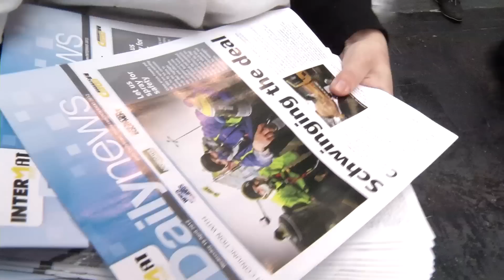XCMG & Shantui acquisition news, INTERMAT Middle East, Haulotte COO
XCMG will buy German-based Schwing.  Shantui is looking for a competitive advantage.  INTERMAT Exhibition Manager provides show overview and previews INTERMAT Middle East in Abu Dhabi.  Haulotte's COO predicts growth trend for industry's future.